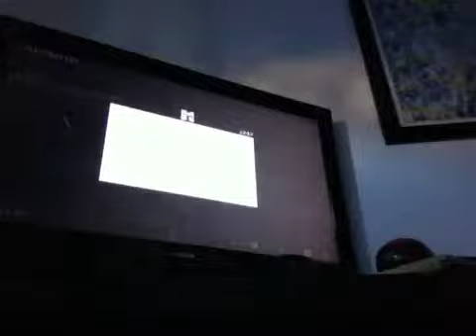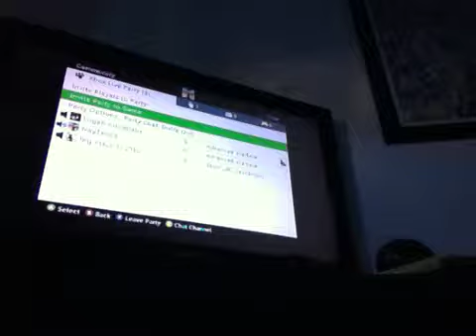Cod ghost with friends pt 2